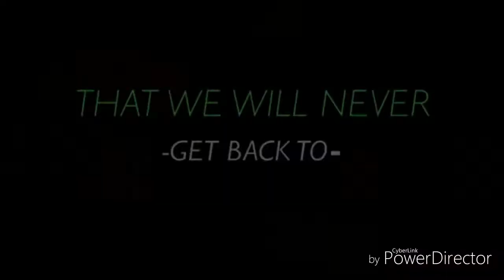SPCHS ..TALENT SHOW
Shows